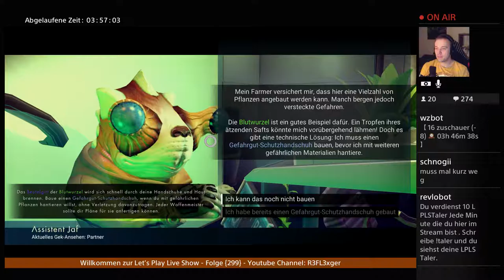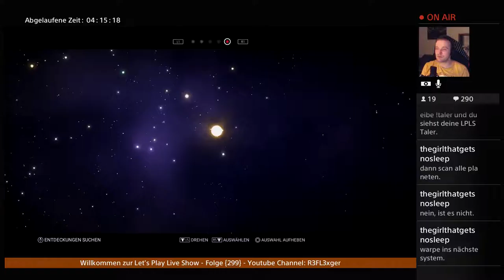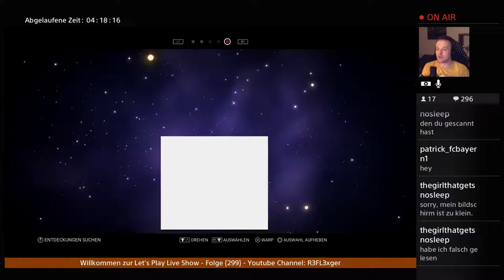Let’s Play No Men’s Sky (S01-E22) Das Wort heißt NUKULAR